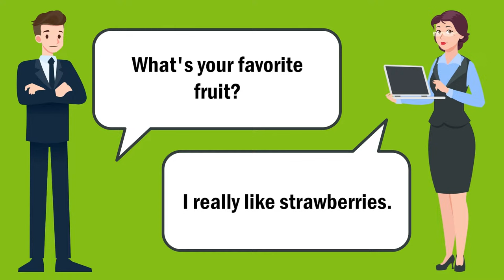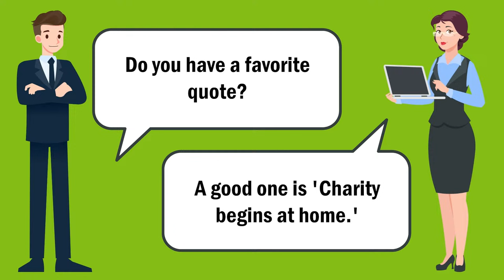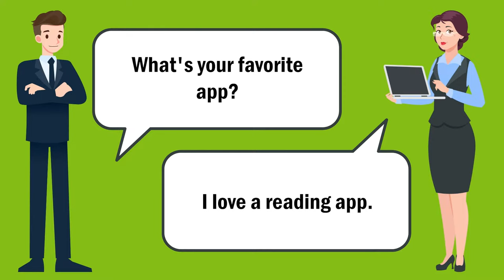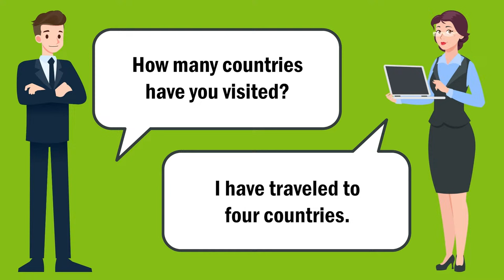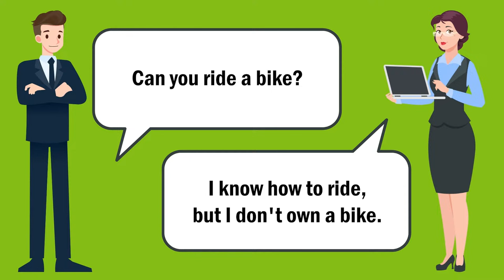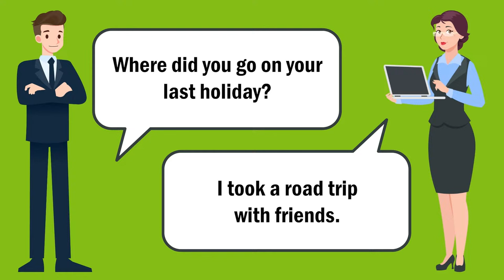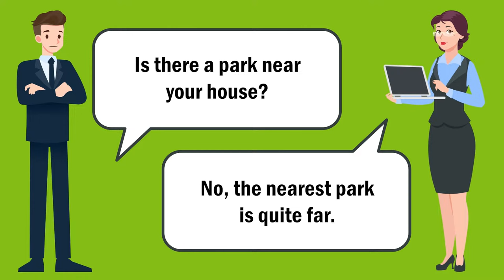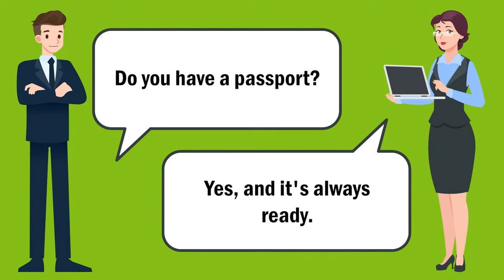English Conversation Practice | Boost Your Listening and Speaking Skills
Enhance your English language proficiency with our engaging English conversation practice sessions. Join us to boost your listening and speaking skills through interactive discussions and activities.